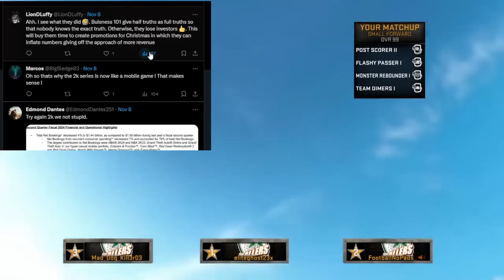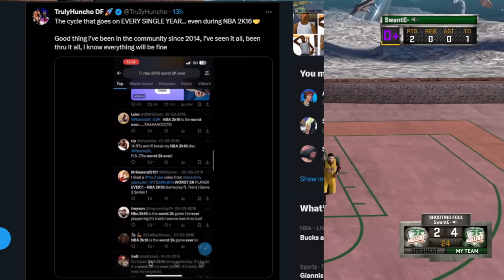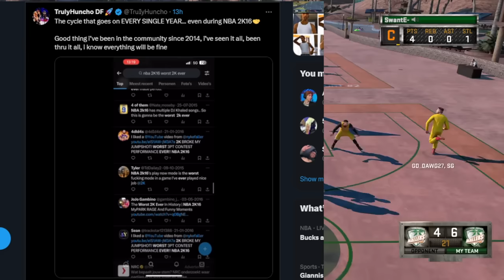NBA 2K24 is FINISHED.. 🤣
NBA2K24 is FINISHED.. 🤣 nba 2k24 review. nba 2k24 face creation. nba 2k24 build. nba 2k24 best build. nba 2k24 trailer. nba 2k24 myteam. nba 2k24 glitch. nba 2k24 pc. nba 2k24 vc. nba 2k24 micro transaction. nba 2k24 my career. nba 2k24. nba 2k24 gameplay. nba 2k24 best builds. nba 2k24 record glitch. nba 2k24 best jumpshot